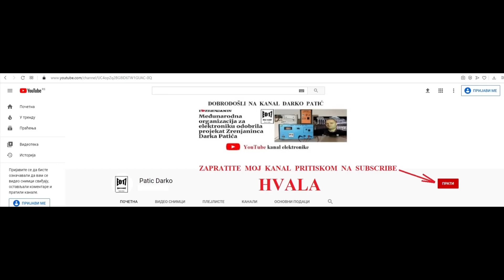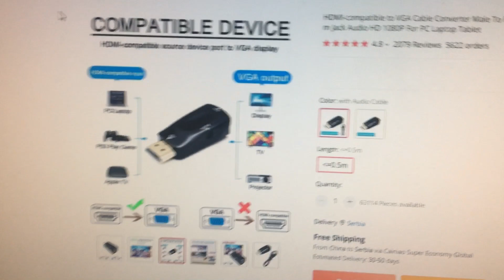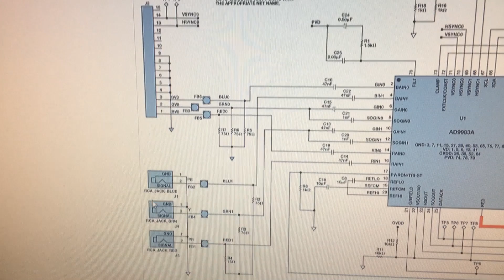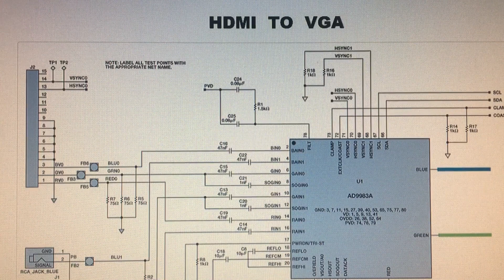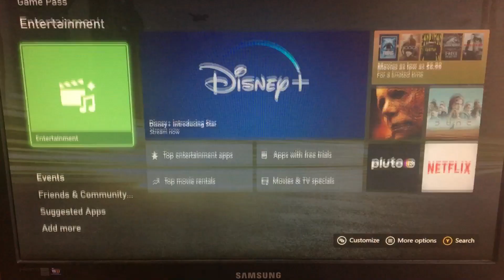HDMI to VGA povezivanje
U ovom video klipu objašnjavam kako povezati stari monitor koji ima samo VGA sa modernim i novim uređajima koji imaju samo HDMI. Koristi se aktivni konvertor pa pogledajte ceo video klip.